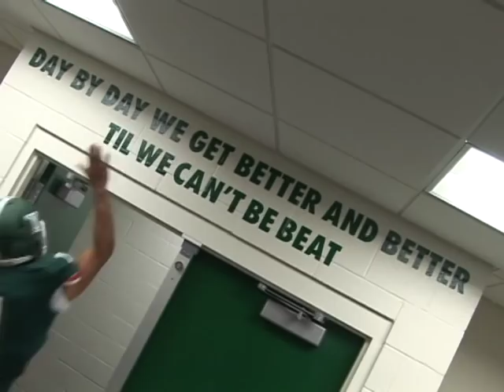Montana Tech Football Intro Video 2012.avi